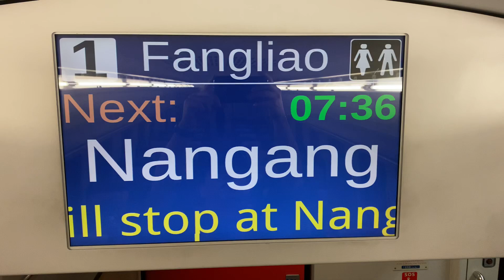2019.12.20 台鐵南港車站 111次 山線 南港-枋寮 首班車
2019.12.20 台鐵南港車站 111次 山線 南港-枋寮 首班車